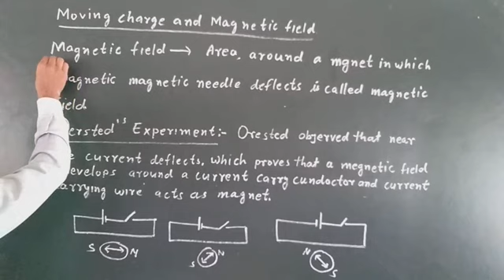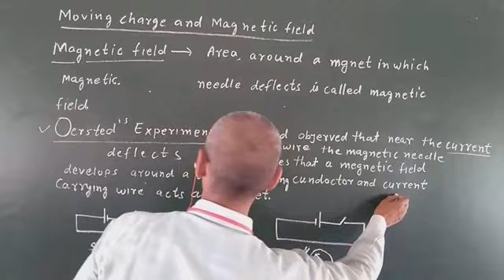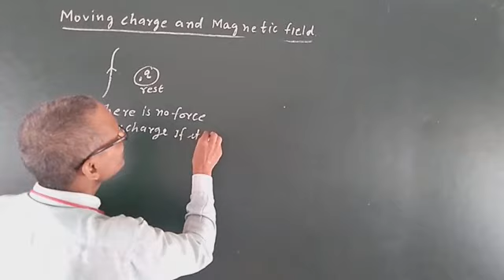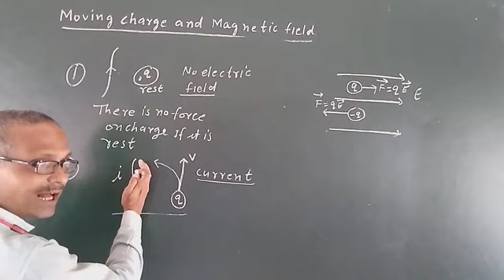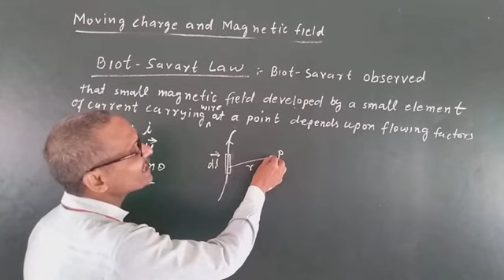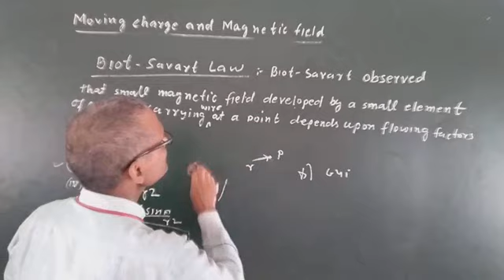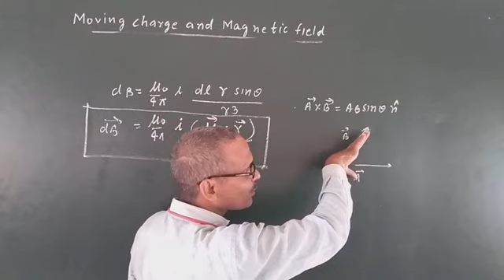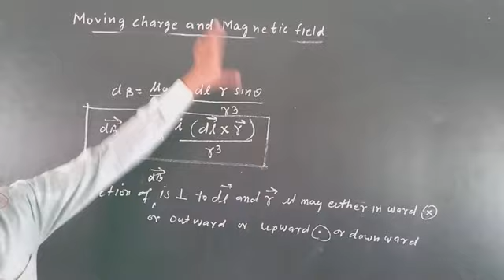Class 12 physics Oersted 's experiment and Biot _Savart Law